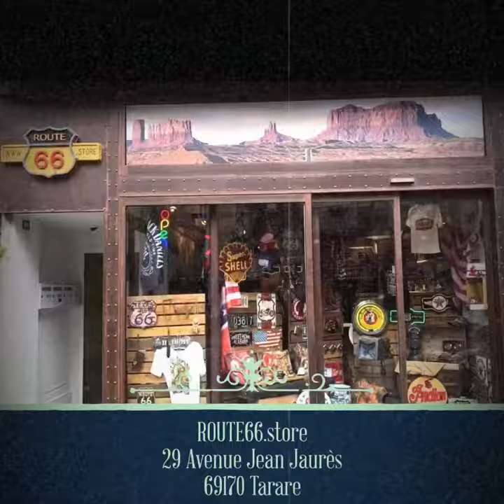Wings of Texaco - The Duck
Passion becomes Emotion

Découvrez notre boutique cadeau à :
ROUTE66.store
29 Rue Pêcherie
69170 Tarare
FRANCE